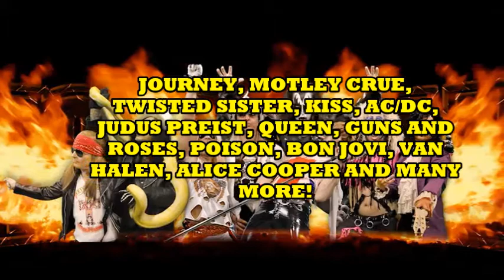Hairball in Elkorn, Wisconsin June 22nd!